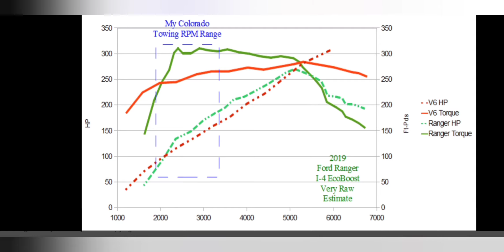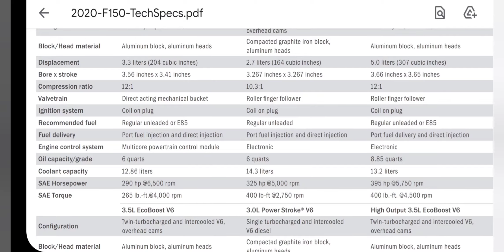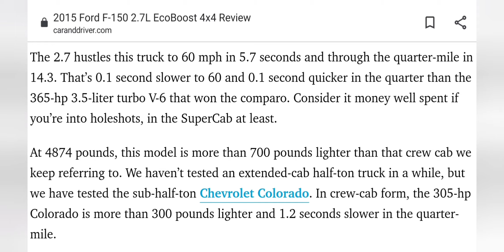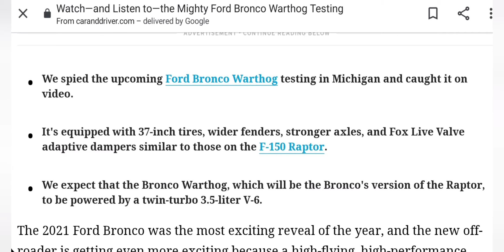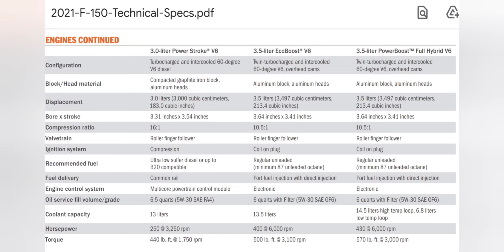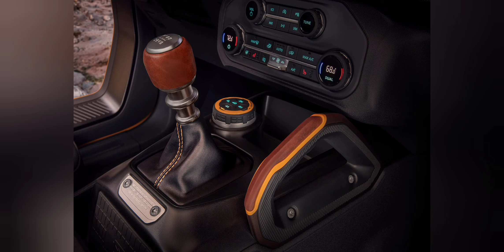Next Ford Bronco Engine 5.0l V8 or 3.5l V6? Let's Find Out!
This video will look at the possibility and feasabilty of a v8 Bronco. When looking at power specifications, government regulations, environmental laws, and other available engine options the picture that gets painted is not abstract but rather pretty clear. I will also show you why a 5.0l V8 Bronco would be pretty awesome and cover some very likely engine options that would be amazing in their own rights.

picture credits: ford.com, ford.ca, car and driver.
music
BigCarTheft
Musician: Jason Shaw